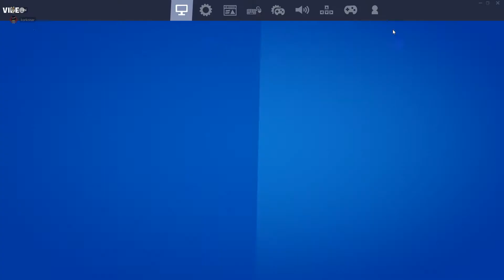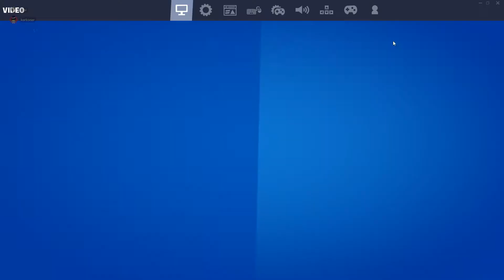Back At It Again With FORTNITE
After watching a vid on Fortnite, my brother and I decided to give it a shot.

Outro:
→   Awkward Family Portraits - Shoulder biting Joe